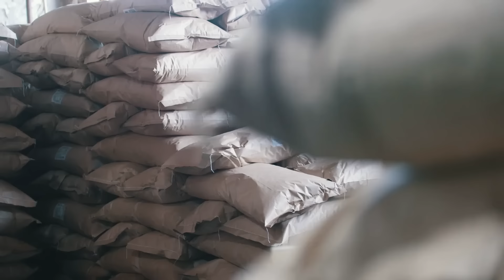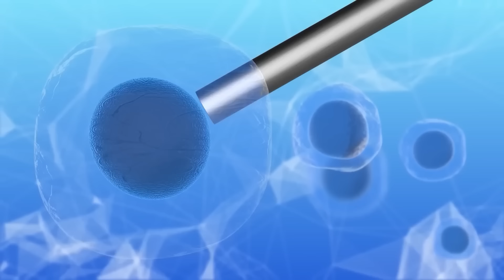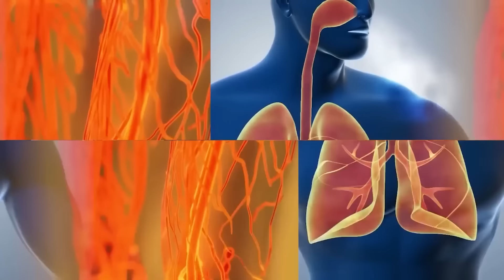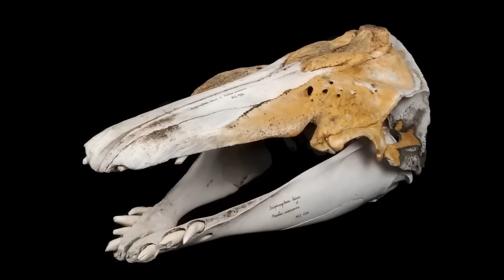Самая Большая Ферма Крокодилов в Мире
В этом выпуске вы узнаете о добрых ручных аллигаторах Арканзаса, удивительной усадьбе жирафов, крокодиловом пристанище, способе выращивания пиявок и других самых необычных фермах в мире. В этом увлекательном и захватывающем выпуске все самые лучшие, невероятные, интересные и познавательные в мире факты о самых необычных фермах, о которых вы не знали. От фермы крокодилов до места, где выращивают пиявок, центра разведения диких оленей, а также дома для коз-пауков. С вами Smart Pizza, и в этом интересном, познавательном и увлекательном топ выпуске вы узнаете о самых необычных фермах в мире.